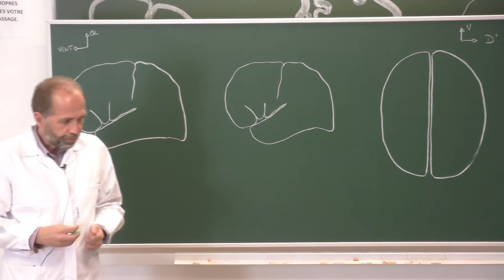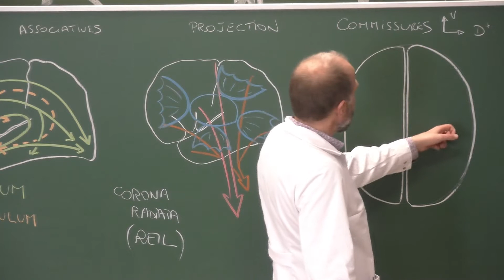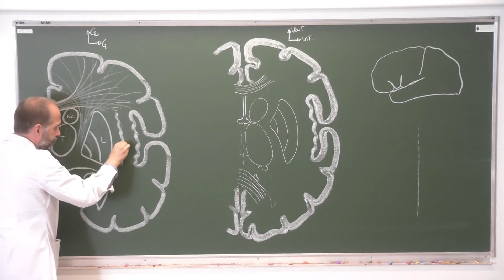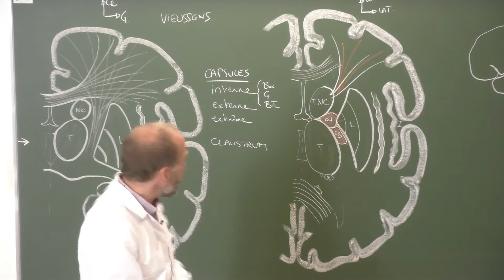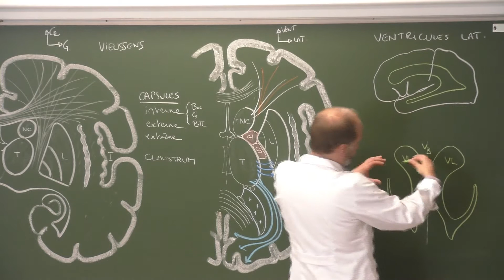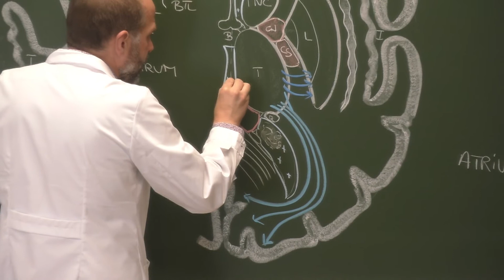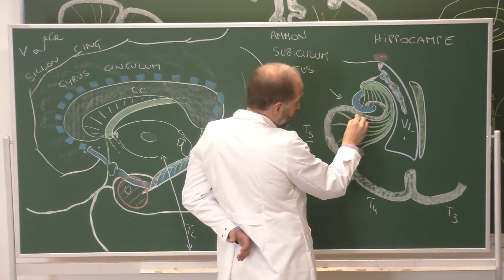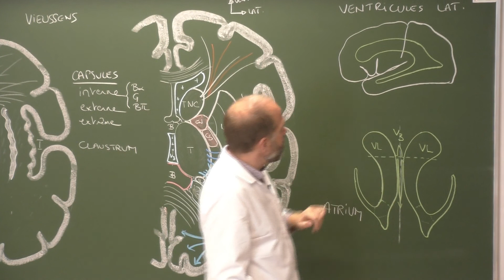Neuroanatomie 9: substance blanche cérébrale, ventricules latéraux [Lateral ventricles]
Faisceaux d'association longs (longitudinal supérieur, longitudinal inférieur, unciné, tapetum, cingulum), faisceaux courts
Fibres de projection (motrices pyramidales et cortico-pontines, corona radiata de Reil)
Commissures (corps calleux et fornix)
Morphologie et rapports des ventricules latéraux, système ventriculaire

**Long association bundles** (superior longitudinal, inferior longitudinal, uncinate, tapetum, cingulum), **short association bundles**
**Projection fibers** (pyramidal motor and cortico-pontine fibers, corona radiata of Reil)
**Commissures** (corpus callosum and fornix)
**Morphology and relations of the lateral ventricles, ventricular system**